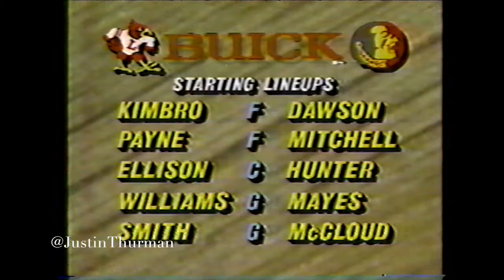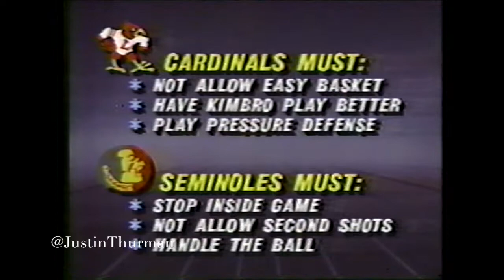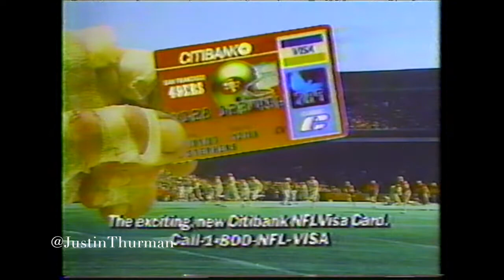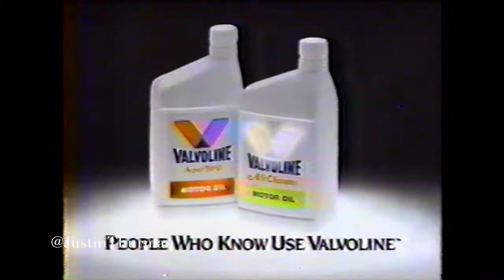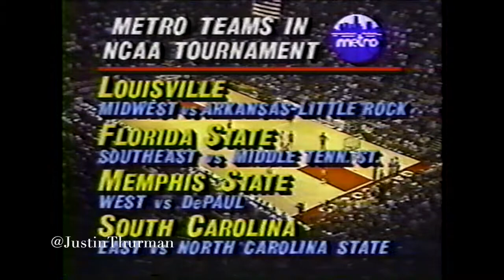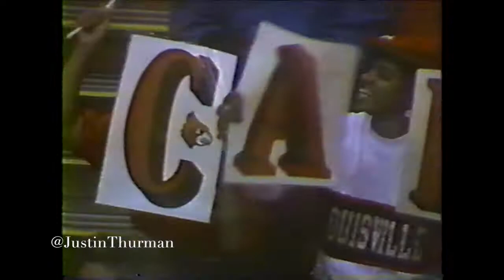Louisville Cardinals vs. Florida State Seminoles | 1989 Metro Conference Championship